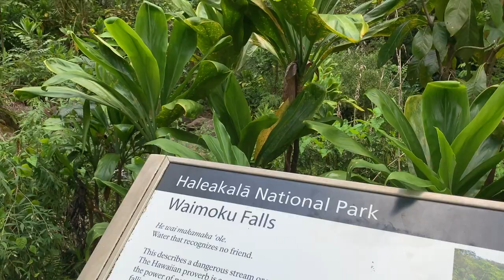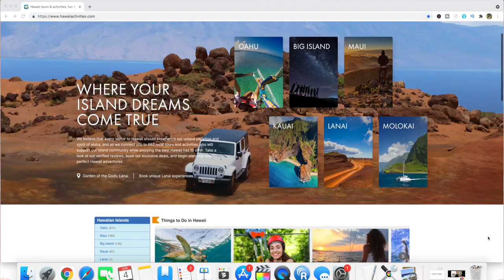Snorkel TURTLE CANYON with Moana Catamaran | OAHU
Snorkel TURTLE CANYON | Just off the Waikiki coastline is a reef formation known as TURTLE CANYON.
↓ CLICK HERE FOR MORE INFO ↓
► FREE DOWNLOADS / GUIDES ⤵
The BEST way to plan out your entire trip on a FREE 1-page printable. Grab it!
►1:1 HAWAII TRAVEL PLANNING (for Visitors):
🌺 📞 Planning a Hawaii trip can be a lot. Let me help you do it! Book a 1:1 Hawaii Travel Planning Call with me

Turtle Canyon is where the turtles get their shells cleaned by the fish and is one of the best snorkeling spots in Waikiki.

How do you get there? By boat!

We jumped on the 8:30am snorkel cruise with MOANA CATAMARAN...and it was so much fun! The visibility was crystal clear - would definitely recommend the 8:30am (over the 2:30pm) for the best snorkeling visibility. We saw tons of turtles & got a surprise guest (dolphins!!). Dolphin sightings on the south shore are very rare as the dolphins live over on the West side of the island (popular for dolphin watch tours). Needless to say, we were so stoked we woke up early for this tour! What a great day!!
📍Location: Honolulu, Hawaii | OAHU

HAWAII PLANNING RESOURCES:
🧳 My Travel Essentials (Amazon)
►FAVORITE GEAR:
BEST On-the-Go Creator Camera
The BEST Wireless mic
MORE YES TO HAWAII:
If we haven’t yet before - Aloha 👋 I’m Mariam. I live in Hawaii on the island of Oahu. I’ve worked as a concierge for 10+ years planning thousands of Hawaii itineraries. Through my videos here, I share bits of what I’ve learned to help you plan YOUR dream Hawaii vacation.
⌚TIME STAMPS:
00:00 INTRO
01:07 What to Expect
02:54 Options: AM vs. PM
03:31 How to Get There
04:27 What to Pack
06:44 REVIEW

Your use of, participation in, and/or your engagement of any information described herein may carry the risk of illness, bodily injury, disability, death, or property damage in which you freely assume all risks. Anything provided by any Travel Service Provider is understood to be an optional guide to enhance each client’s experience to their desired destination. In no way is YES TO HAWAII or any Travel Service Provider replacing any warranty, terms and conditions, requirement, or the like that is necessary to participate in any third-party activity provided.